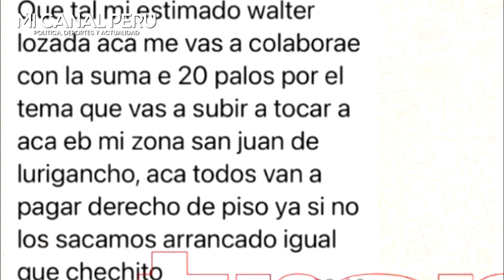BALE4N bus de Armonia 10: Orquesta confirma que venía recibiendo amenaz4s de extorsionadores.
BALE4N bus de Armonía 10: Orquesta confirma que venía recibiendo amenazas de extorsionadores
El bus de la orquesta fue bale4d0 por delincuentes cuando se preparan para salir a su show en Chepita Royal.